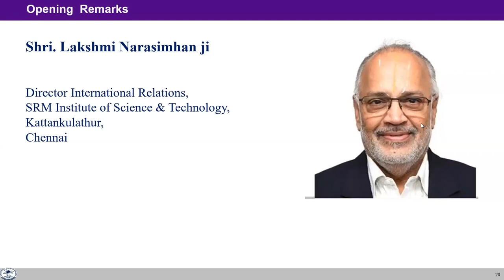Shri Narasimhan ji, Director International Relations, SRM Institute of Science & Technology, Chennai